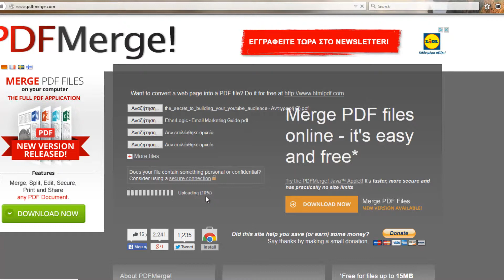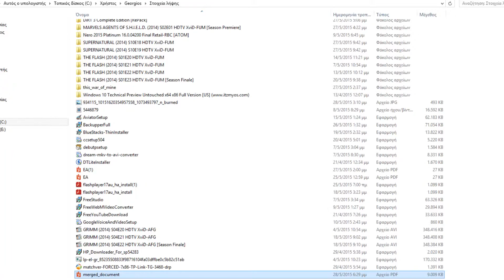213. Tutorial : Πως να συγχωνεύσετε πολλά PDF σε ένα !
Στον οδηγό αυτό θα δούμε πως μπορούμε να συγχωνεύσουμε δωρεάν πολλά pdf σε ένα με το pdfmerge.